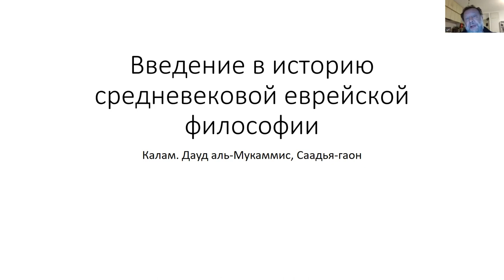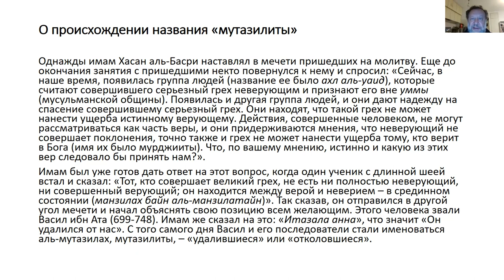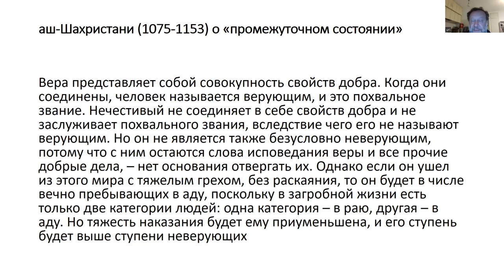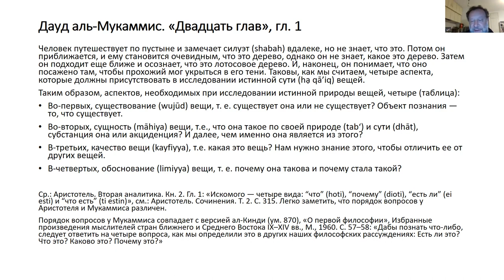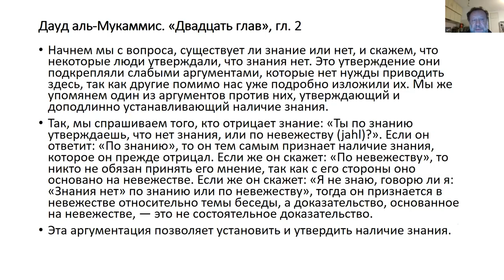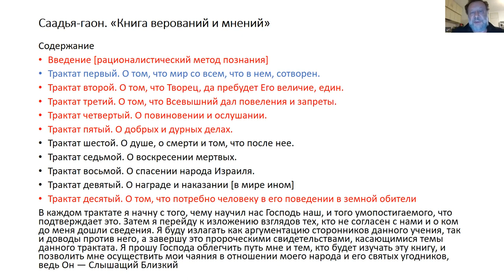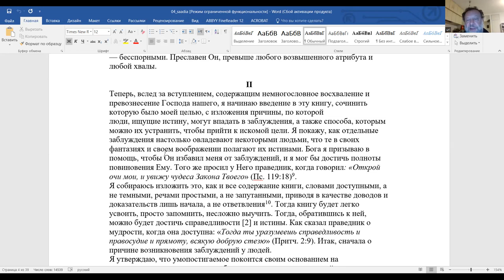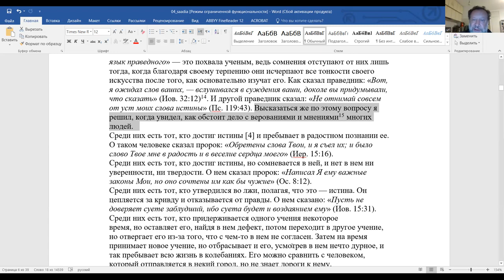4-е занятие,"Калам и его влияние на еврейских авторов: Дауд аль-Мукаммис, Саадья-гаон", Ури Гершович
Тема – «Калам и его влияние на еврейских авторов: Дауд аль-Мукаммис, Саадья-гаон».